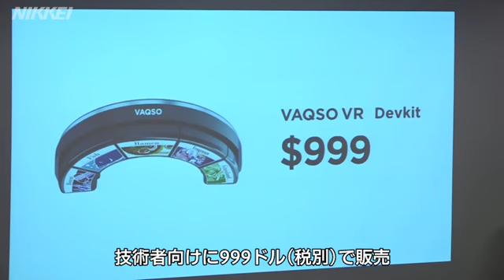コーヒー、森、桃…香り感じるＶＲデバイス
仮想現実（VR）デバイスを開発するVAQSOは21日、映像に合わせて匂いが出るVRデバイスを発売した。視覚や聴覚だけでなく、臭覚も使ったVR体験ができる。